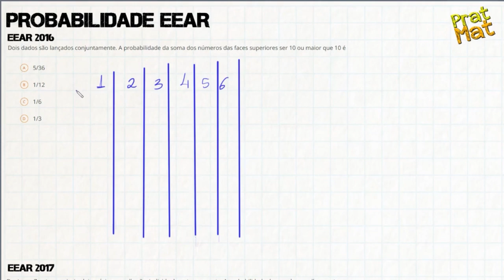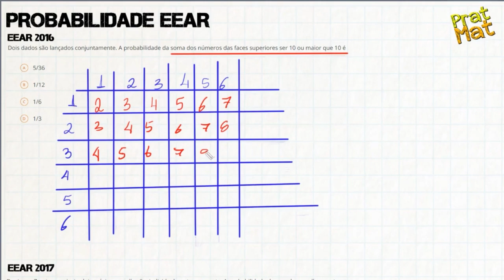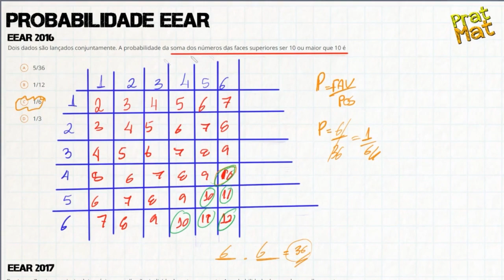MATEMÁTICA PARA EEAR-AULÃO DE PROBABILIDADE !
Quando vê uma questão da eear começa a tremer?

Então você precisa aprender com esse vídeo onde o Prof.Maicon irá resolver  questões de concursos militares

Será que a prova da EEAR  vai vir muito diferente do padrão ?

Agora basta dar o play no vídeo e aprender os segredos da Matemática para concursos militares

► MATEMÁTICA PARA CONCURSOS MILITARES